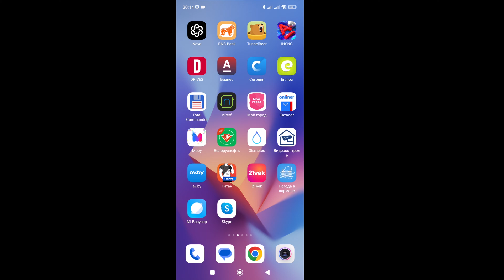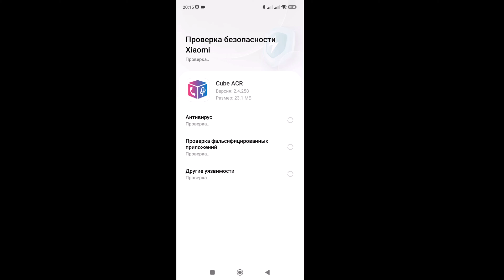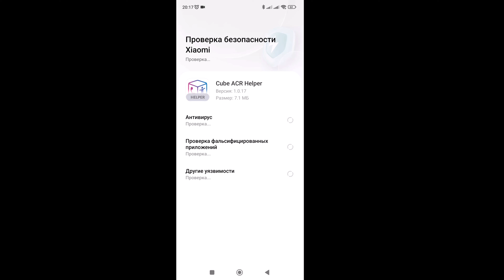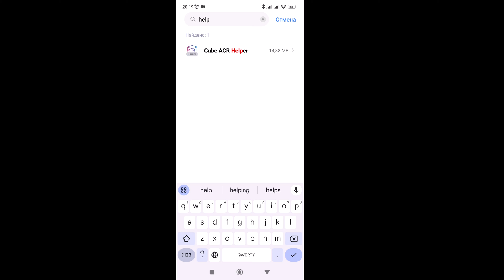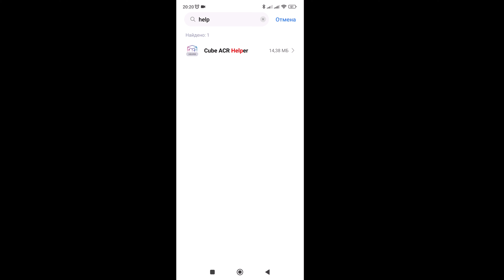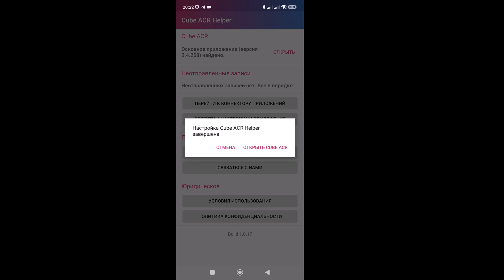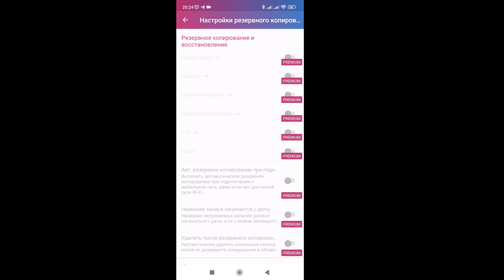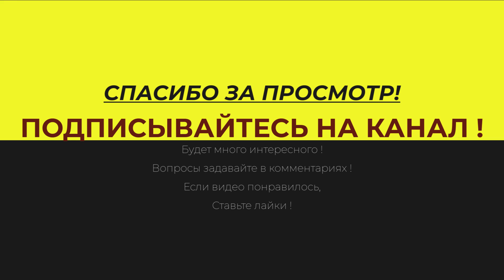Не упустите Cube ACR для Android и iOS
Приложение для записи звонков и разговоров в приложениях VoIP и мессенджерах Skype, Telegram, Viber, WhatsApp и других. Установка, первоначальная настройка.